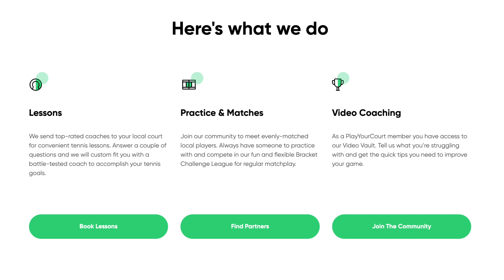NTRP 5.0 Singles Match (Mark Sansait vs Dill Plays) - Part 1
The first ever Match on REAL TENNIS is a rematch bewteen @MarkSansait  and @DillPlays They are both strong 5.0 players and Dillon is seeking revenge after Mark beat him in a 3rd set super tie breaker last fall. Will Dillon succeed in his revenge, or will Mark hold strong and continue to defend  and fast food chains and the great state of Wisconsin!